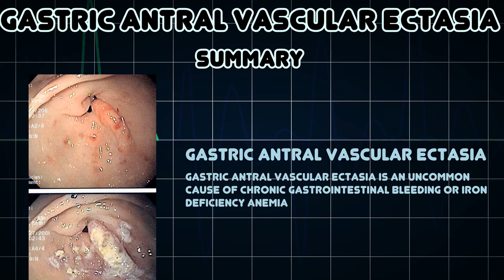Gastric antral vascular ectasia (Medical Condition)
Symptoms, risk factors and treatments of Gastric antral vascular ectasia (Medical Condition)

Gastric antral vascular ectasia is an uncommon cause of chronic gastrointestinal bleeding or iron deficiency anemia